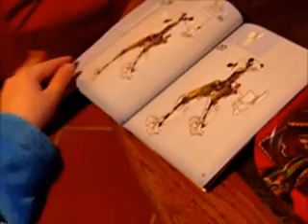noel 2015 mecanos du futur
T'inquiète ! Plus un boulon, plus un rivet, plus une tache d'huile ou de graisse, Top quoi !